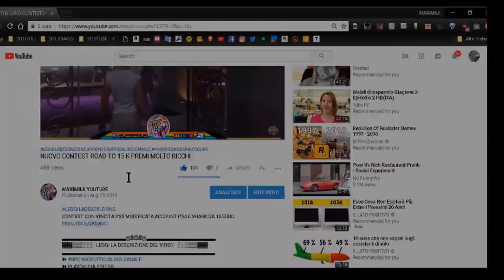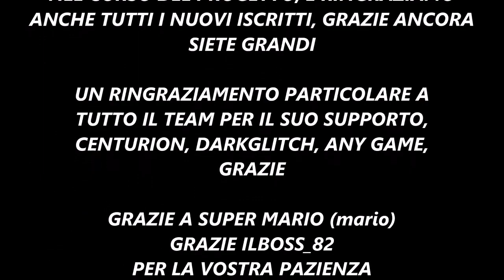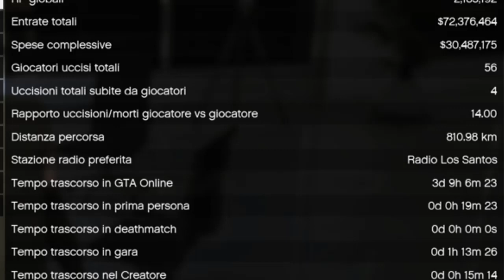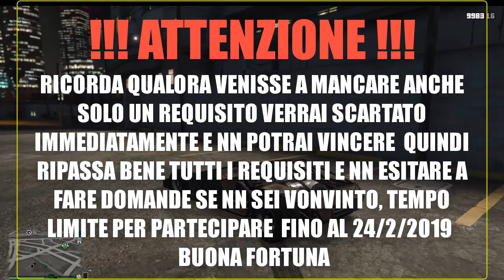PROGETTO GENESIS VIDEO CONTEST REGALO ACCOUNT GTA 5 CHIUSO !!!